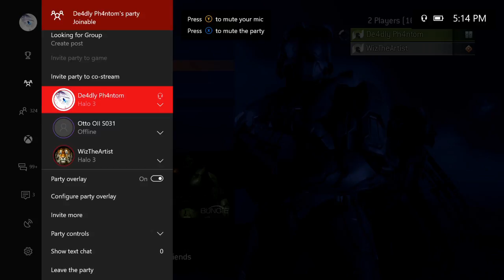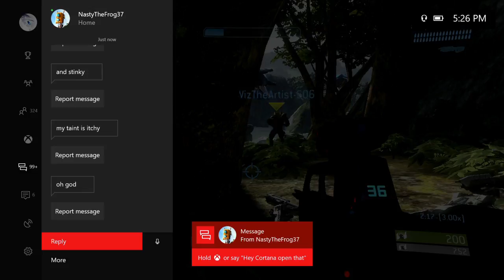Playing Halo 3 Legendary Campaign with my bro Wiz showing u guys all skulls locations including th